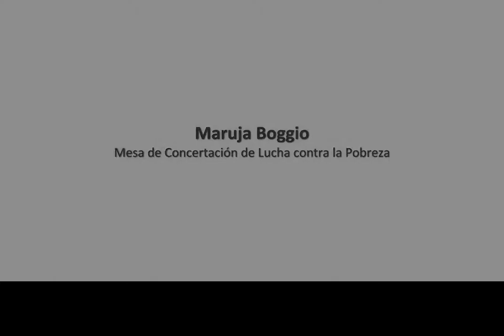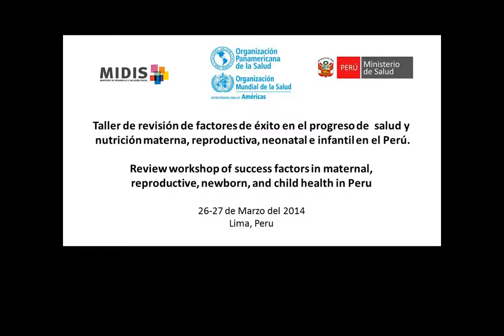Maruja Boggio, Mesa de Concertación de Lucha contra la Pobreza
Testimonio del Taller de revisión de factores de éxito en el progreso de salud y nutrición materna, reproductiva, neonatal e infantil en el Perú. Lima, 26-27 de marzo de 2014.